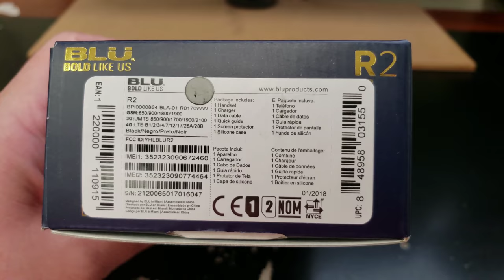BLU R2 Unboxing Video – in Stock at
Here is a video of the BLU R2 from Overseas Electronics in Chicago!!!

OVERSEAS ELECTRONICS
2457 W. DEVON AVE
CHICAGO, IL 60659